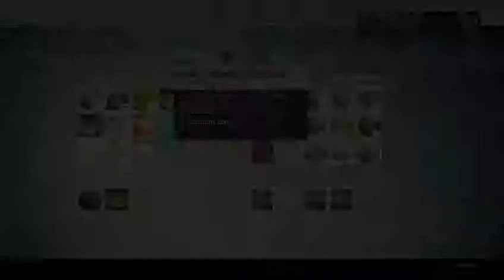Skolas - Prison of Elders - Level 35 Solar Burn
Final Boss of Prison of Elders with Solar Burn -- Watch live